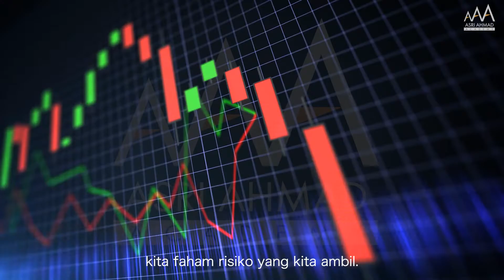Ada Soalan Pasal Saham (Episod 4)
"Datuk Haji, sesuai ke melabur saham ketika pasaran mengalami penurunan?"

Saya rasa ramai yang nak tahu jawapan kepada soalan ini.

Yelah, nak bertindak takut rugi.
Habis tu bila waktu yang sesuai?

Jangan pening-pening.
Jom tonton video ini sampai habis

Sebarkan juga kepada rakan-rakan anda yang lain untuk mereka mendapat manfaat. 😊